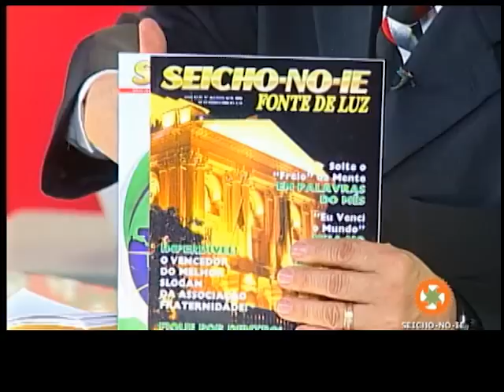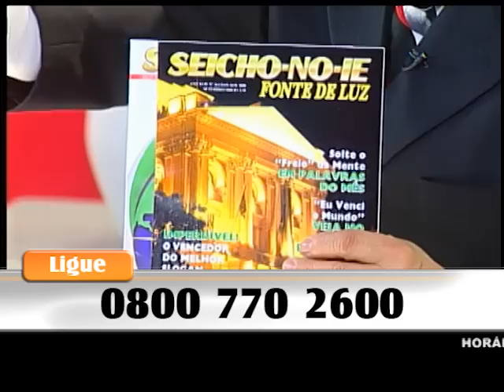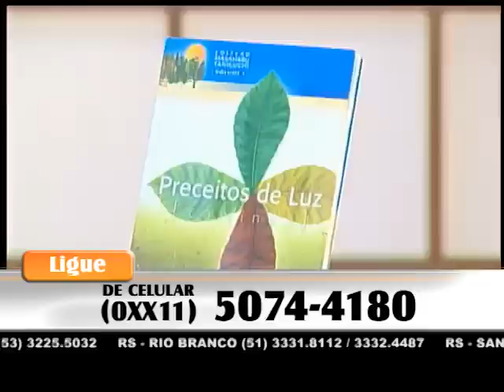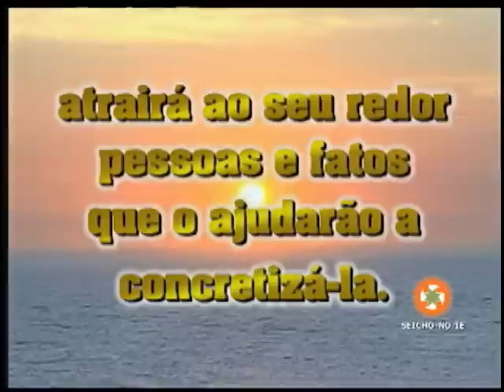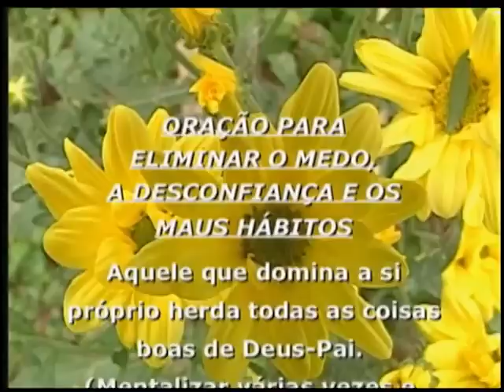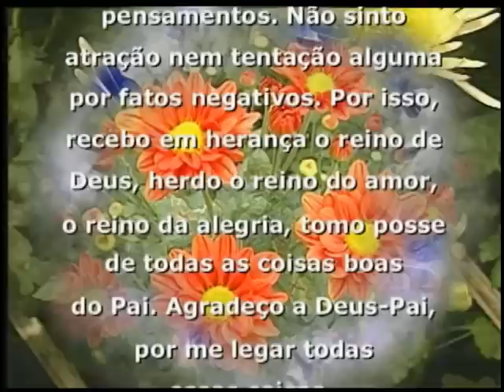04/02/2015 - SEICHO-NO-IE NA TV - O amor tudo transforma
Olá! Feliz dia! Um dia abençoado para você que acompanha o modo feliz de viver a qualquer hora e lugar, via internet. Em sua palestra de hoje, o preletor Enio Maçaki Hara, a partir dos ensinamentos contidos no livro "Preceitos de Luz", de autoria do Mestre Masaharu Taniguchi, nos orienta: "O amor tudo transforma".

Muito obrigado!